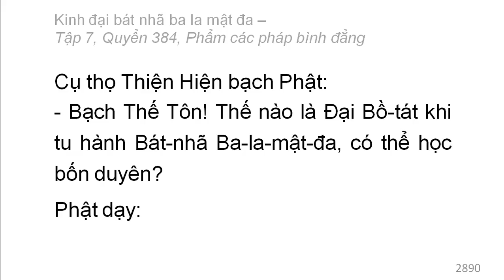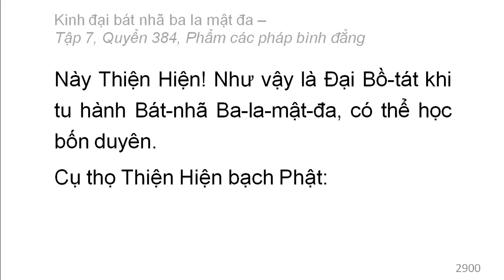Quyển 384: Kinh đại bát nhã ba la mật đa - Phẩm các pháp bình đẳng (rất hay) (384/600) (13)